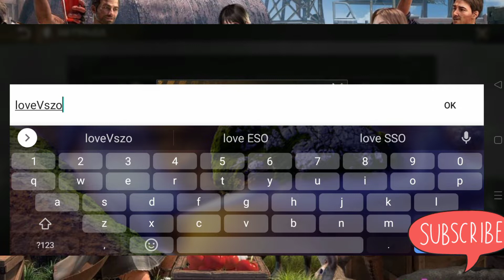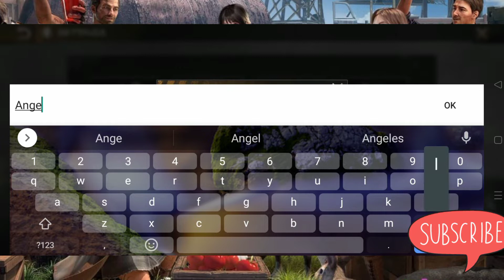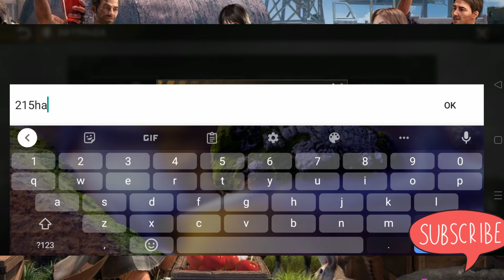STATE OF SURVIVAL CODES FEBRUARY 2022